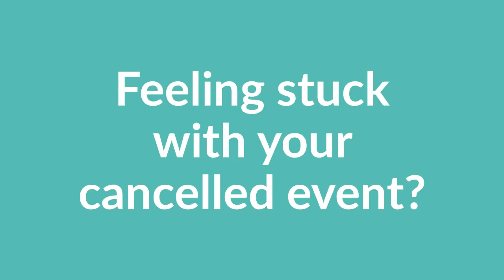Go Virtual! Elevated Event Production Commercial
Feeling stuck with your cancelled event? Or ready to make the leap into the new world of incorporating virtual aspects to your events calendar?
With Elevated Virtual Event Production, we help you reach your community and spread your messaging with high-quality event curating.

She TV Media is all about highlighting the stories and messages that are not the status quo, we believe in amplifying the voices of the marginalized and understand the power of these stories and voices joining together to create positive change in our world.